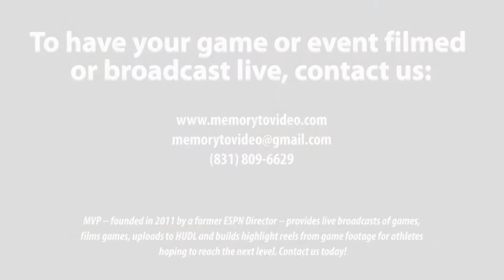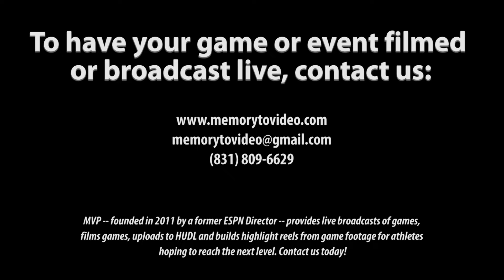2022 NE Football Showcase (107): TE/MLB Zachary Girolamo (Newington HS)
The 2022 Northeast Football Showcase, featuring Zachary Girolamo
Height / Weight: 5’ 11” 150 lbs
Broad Jump: 7’ 7”
Vertical: 21”

Bench: 135 lbs, 2 reps
40-yd: 5.45 secs